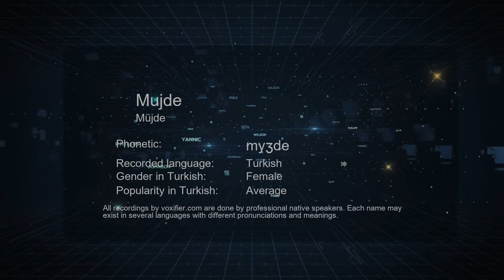How to Pronounce Mujde (Müjde) in Turkish - Voxifier.com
This is the Turkish pronunciation, gender, and phonetics recording of the name Mujde (Müjde). The same name may exist in other languages with different pronunciations. Check the meaning of name along with other possible pronunciations or similar names for free Voxifier uses the help of expert linguists to simplify pronunciations by replacing some special sounds with sounds more commonly available across all languages.